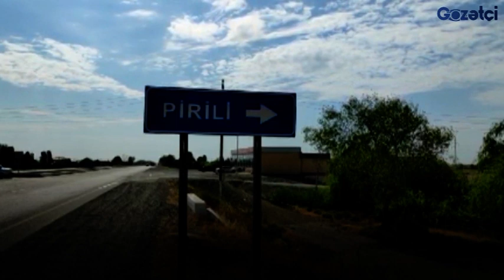Kürdəmir rayon Pirili kənd sakinləri örüş yerlərinin zəbt edilməsinə etiraz edir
Kürdəmir rayon Pirili kənd sakinləri bildirir ki, heyvanlarını uzun müddətdir saxlamaq üçün örüş yerlərinə apara bilmirlər. Onların sözlərinə görə, bir qrup imkanlı şəxs, bələdiyyə sədri və icra nümayəndəsi 2700-ha olan yeri zəbt edib. Kənd sakinləri məsələ ilə bağlı Kürdəmir rayon İcra Hakimiyyətinin başçısına müraciət edib. Lakin onların şikayətləri ilə bağlı heç bir tədbir görülməyib